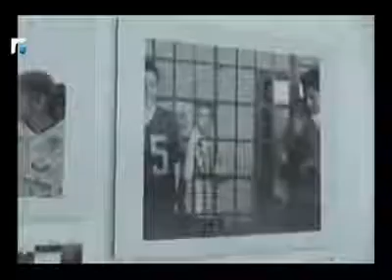when color returns to my country, I will exhibit the colored version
Beirut Photo Fair 2012
Location : Beirut - Lebanon

Statement
As a Syrian/Armenian, my dual nationality always meant that the intensity of my patriotism shifted to the country that needed me most. Like a mother who gives priority to her wounded child, I have never felt more Syrian than today, and yet , I have not been able to voice this loyalty , as I was not able to take any conflict photographs in the past 6 months due to the fact that I have now moved to Beirut.
Is it a cowardly behavior? -- Some may describe it as such, But form my perspective, not telling the tragic tale of what is happening in my country, is renouncing what is happening. I am an advocate of people having a voice, but I am a human first, with the ability to differentiate between what is right and wrong. I am not an advocate of war, and thus cannot accept the brutality of one human being able to kill another, regardless of the reasons. On an intellectual level, the Syrian people have been suppressed, and restrained from having an opinion for so many years, and yet they find themselves now forced to have an opinion, and forced to take a stand. So far, I feel unable to do so, unable to choose between two Syrians fighting each other... unable to choose between two brothers.
And so, I am in Beirut for now, a country which I might call home for a long time from now on. Participating in this fair is an expression of Nostalgia to my Syria, and to all the ideas that came from my beloved country. The three pictures I chose deliberate my passion for raising awareness, and telling stories.
The first photograph titled "If Shoes had Eyes", came from a state of confusion as I moved back to Syria after completing my degree in the U.K. As I tried my best to leave Syria, considering it a step backwards from the more civilized Europe, I decided to learn to love my City Aleppo, and to appreciate everything that happens around my feet. Thus came the idea of this picture, which then lead me to grow within my city, and to have my pictures on billboards all over town.
The second photograph is a tale of hope. It is a tale of kids who are able to speak beyond words, a tale of people I admire. This photograph speaks of determination and of people who insist on understanding each other despite the compromises they have to make. With all the difficulties they face, they succeed to do so, while we can't and our politicians can't.
The third and final photograph is from one of the last projects I did back home and is very dear to my heart. As I decided to be a tourist in my own country, I visited a small village in the North of Aleppo, where I live. It was discovered that St. Maroun actually died there, and it was booming with religious tourists. I was lucky enough to witness a very colorful Kurdish wedding which brought joy to the whole village. Nevertheless, I chose to demonstrate the picture in black and white, promising myself, that when color returns to my country, I will exhibit the colored version